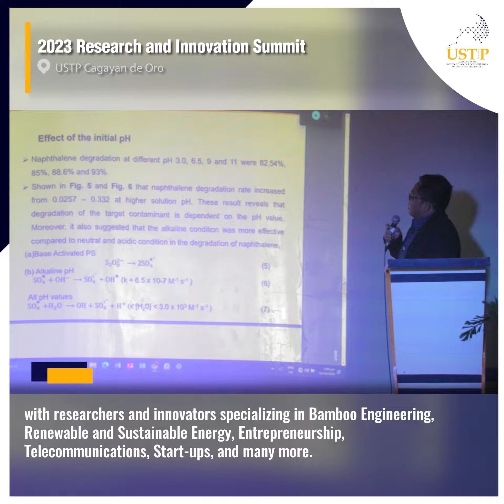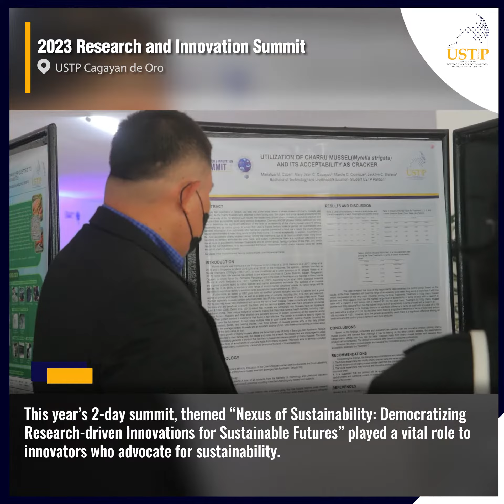USTP Reels # 48 | 2023 Research and Innovation Summit